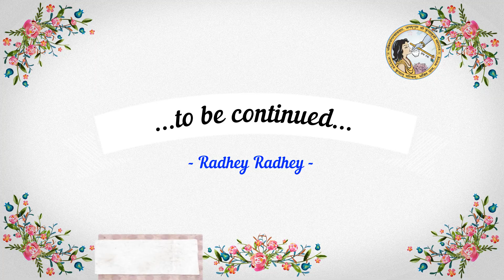"Who Am I? Who Is Mine?" Part 24 - by Jagadguru Shree Kripalu Ji Maharaj (Mini Series)